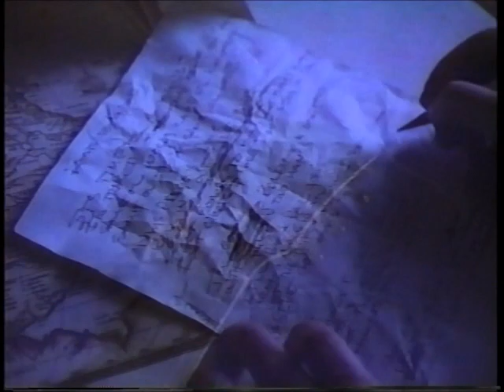Guy Clark Boats To Build